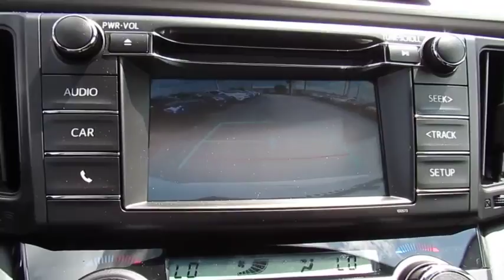2018 Toyota RAV4 Live Video! Tampa, Wesley Chapel, Brandon, New Port Richey, FL Live 184452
Stadium Toyota
5088 N. Dale Mabry Highway

Ready for your adventures, our 2018 Toyota RAV4 XLE presented in Super White is an ideal choice for you and your on-the-go lifestyle with its ideal blend of utility, efficiency, and style! Powered by a spirited 2.5 Liter 4 Cylinder offering 176hp while paired with a 6 Speed Automatic transmission that features ECO and sport modes. Pick your destination and get going; you'll love the smooth, confident handling of our Front Wheel Drive SUV and will be smiling with the excellent efficiency of near 30mpg. Our popular crossover has sporty good looks that encourage you to get behind the wheel and take command of your day!     This RAV4 XLE radiates premium good looks inside and out with a spacious cabin equipped to manage your daily grind. You'll appreciate a height-adjustable power lift-gate, remote keyless entry, dual-zone automatic climate control, Entune Audio Plus with Connected Navigation App multi-media bundle/Bluetooth/voice recognition, and an integrated back up camera.    Designed to support your awareness and keep you out of harm's way, our Toyota Safety Sense combines a pre-collision system, lane departure alert, dynamic radar cruise control, and other safety features. With dynamic good looks, a get-it-done demeanor, and optimal versatility, our RAV4 is a practically perfect choice!